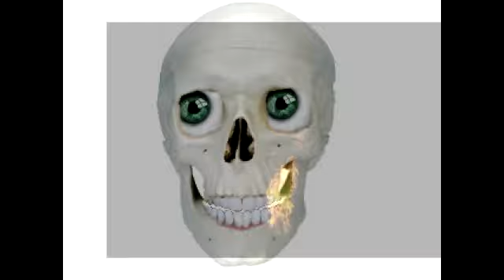PUNK ASS TEACHERS- THIS SONG HAS COPYRIGHTS AND MAY NOT BE COPIED.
THIS IS HOW  ALL  TEACHERS FEEL,
ESPECIALLY MALE TEACHERS, SO SHUT THE
FUCK UP!  MOST STUDENTS ARE PUNKS, AND THE GIRLS ARE PUNKETTES
THE EDUCATION PROCESS IS JUST A MONEY MAKING MACHINE FOR SCHOOL DISTRICTS.  BLACKS ARE THE WORST STUDENTS.  IT IS A FACT.  THESE PEOPLE DON'T WANT TO LEARN LIKE OTHERS.  SO THERE EXISTS A BLACK PRESIDENT.  BIG DEAL.  HE'S A TOKEN, ELECTED BY THE POWER OF THE MEDIA.